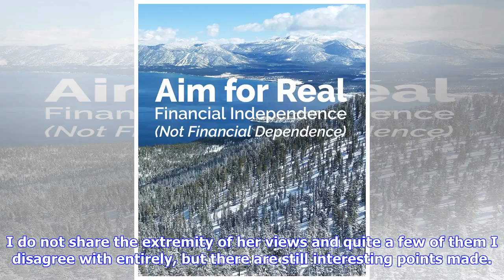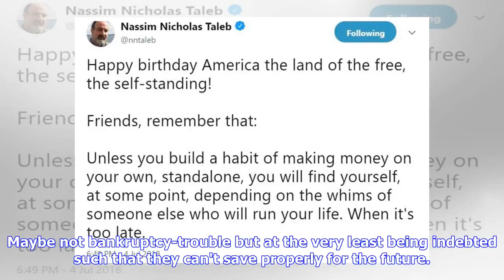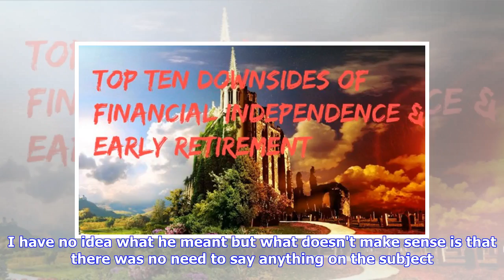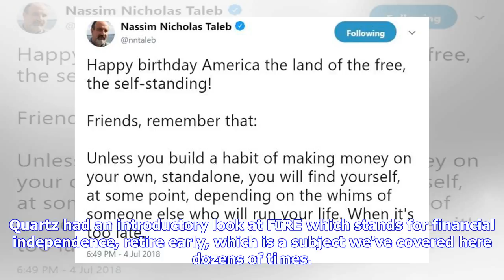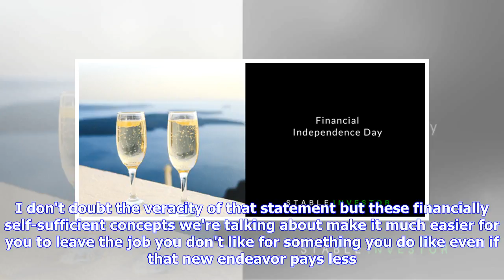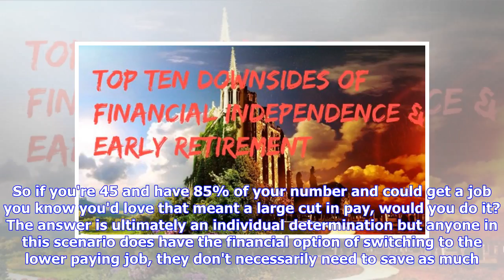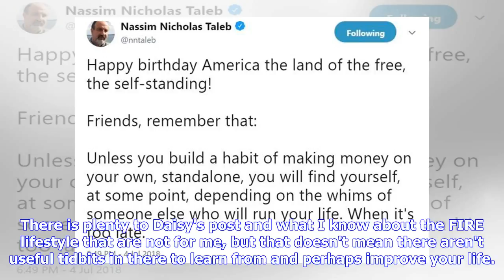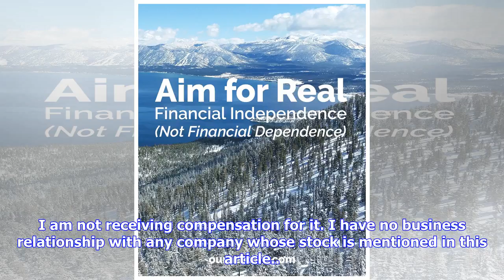Pondering Financial Independence On Independence Day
This article originally appeared on ETFmaven.com on July 4, 2018. I spent my July 4th watching baseball (the Red Sox were on at 8am my time and the Padres then played at 1pm) and doing some reading including a couple of very different articles looking at the same general topic; independence. The first article was something of a Libertarian manifesto written by Daisy Luther at The Organic Prepper. I shared this post on my Facebook page and talked about cultivating critical thinking skills by read...